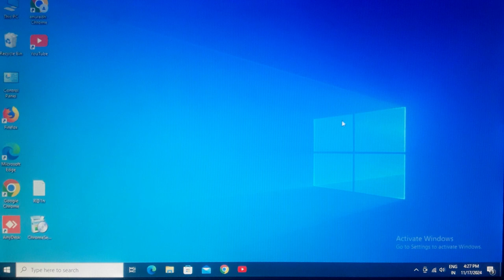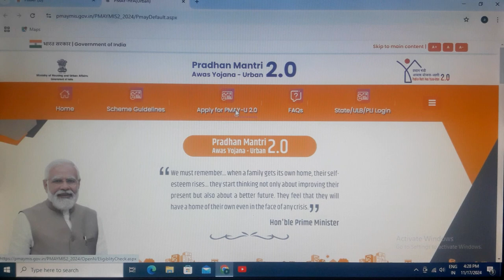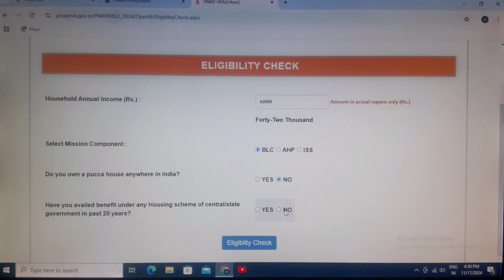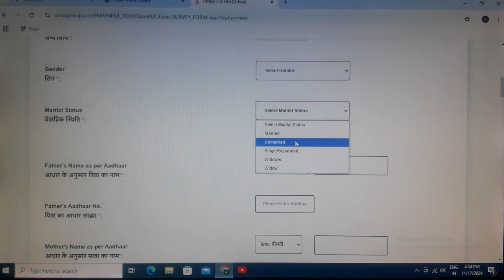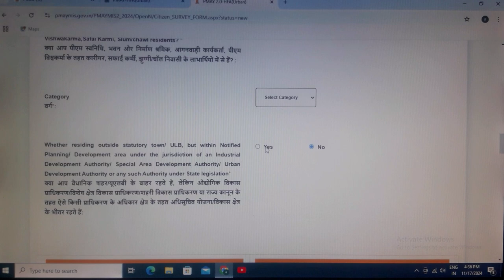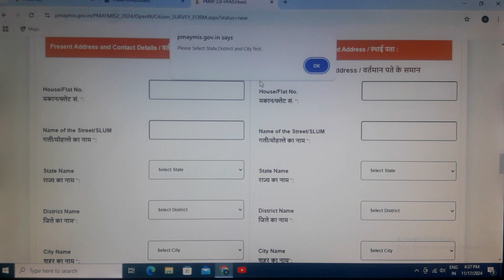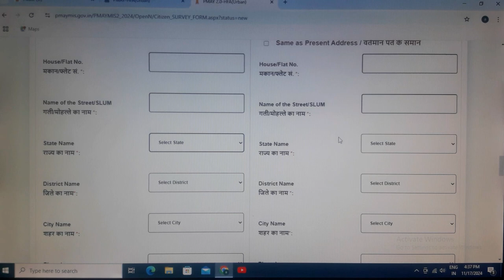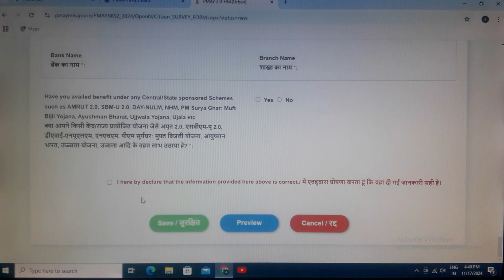Pm aawas yojana ka form kaise bhare |How to apply pm aawas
Video me mene bataya hai PM awas yojana ka new form kaise bhare online pmay U ✍

Pm aawas yojana ka form kaise bhare
How to apply pm aawas
Pm aawas yojana
Pm aawas
How to apply pm aawas yojana
Pmay urban apply now
Pmay urban
Pmayg
Pradhan mantri aawas yojana online
Pradhan mantri aawas yojana ka form kaise bhare
Pradhan mantri aawas yojana new registration
Pm aawas yojana online registration
PM aawas ka form kaise bhare mobile se
PM aawas new update today
Dktechno52